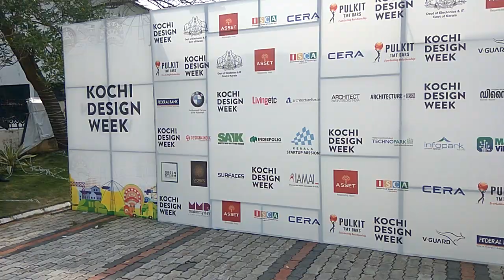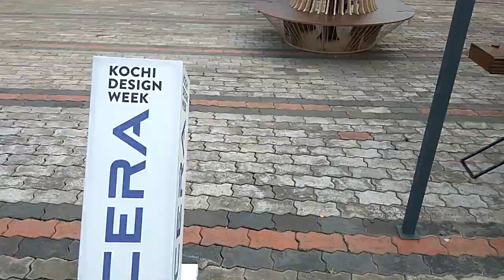Kochi Design Week 2019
Kochi Design Week 2019 @ Bolgatty Island, Kochi on December 12 to 14.